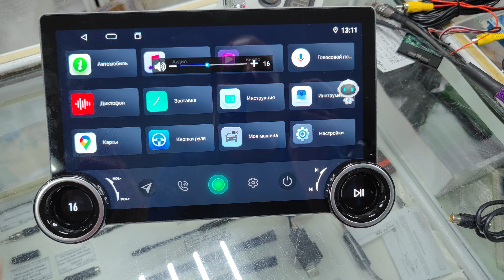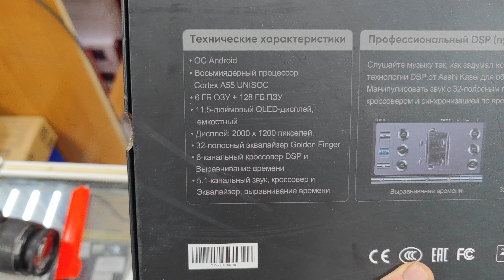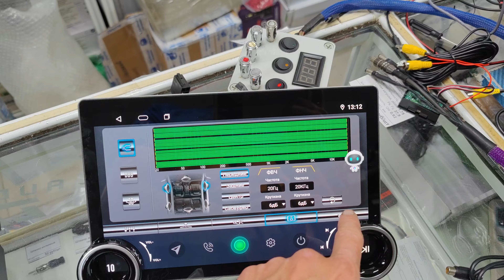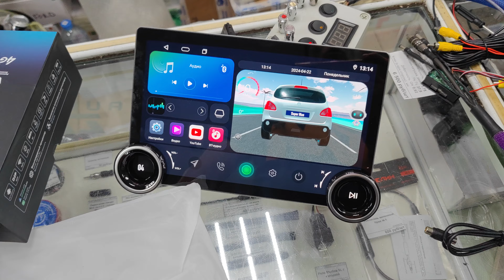новинка среди магнитол Android с большим экраном и механическими крутилками Bos Mini Q15!